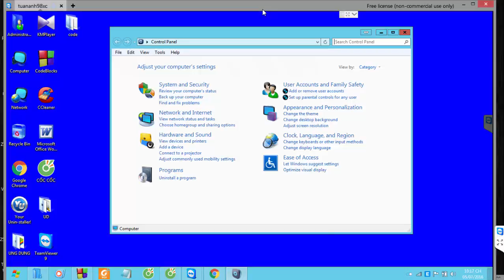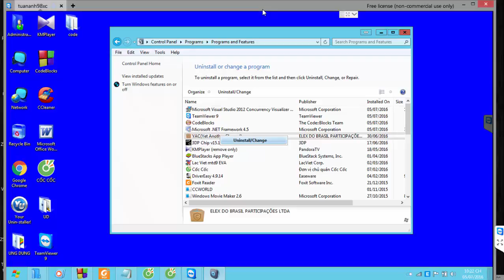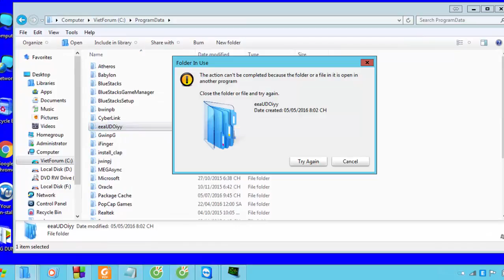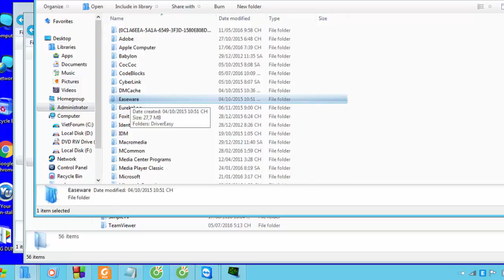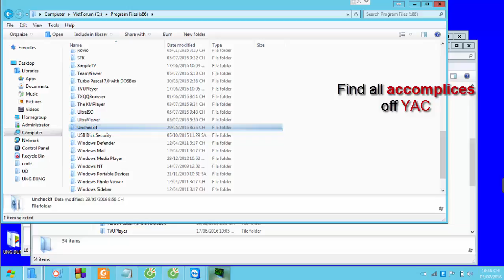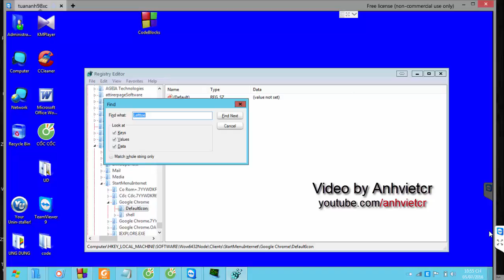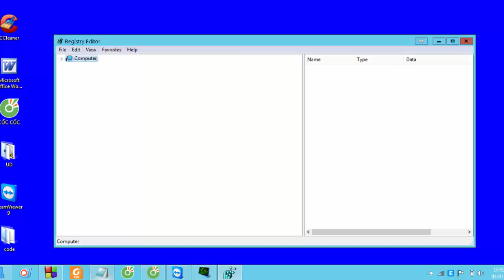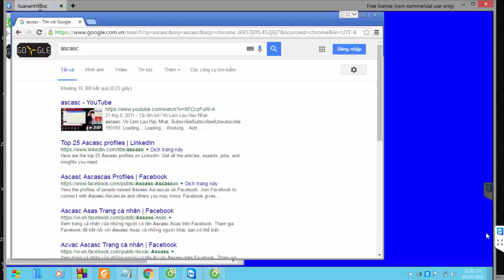Yac Remove by hand not use Tool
remove yac, uninstall yac, yac computer cleaner, how to remove yac, remove virus in chrome, yac remove, remove yac by hand
- Subscribes get more video. Thanks you :)
+Exception:
You can going to:
1. Run - msconfig - Boot - tick "Safe boot" - reset computer
2. Login user and uninstall YAC
3. Run - msconfig - Boot - unTick "Safe boot" - reset computer
4. Done!
(If not uninstall YAC, find and set off "Ad block" from YAC)
+ All key in video:
Lefttoe, eeaUDOiyy, ZwinpZ, ywinpy, GwinpG, jwinpj, bwinpb, swinps, TSv, TData, qksee,
Easeware, iFinger, Uncheckit, QQBrowser, TXQQBrowser, yessearchesSoftware, EaseDrivers Setup

+Run code in video:
taskmgr
regedit
and use CClear to delete DLL fail